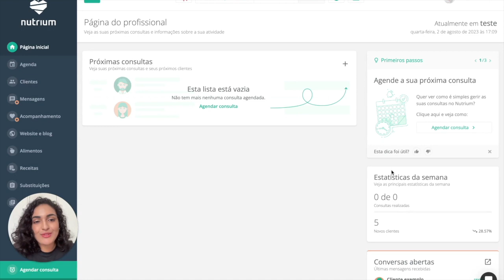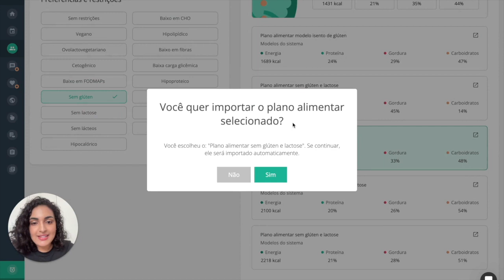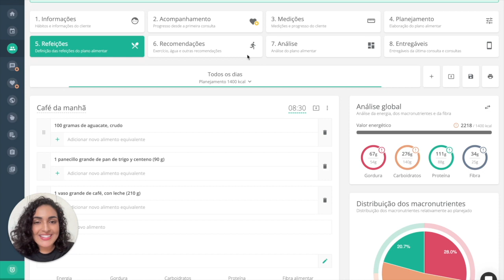Mini-tutorial: Gerador de planos alimentares